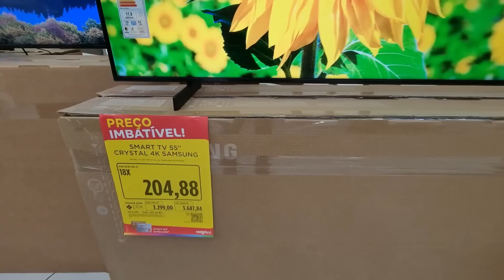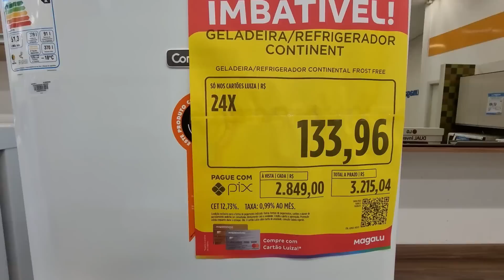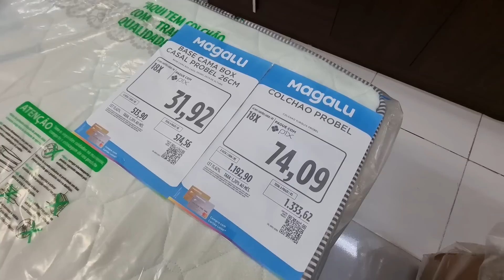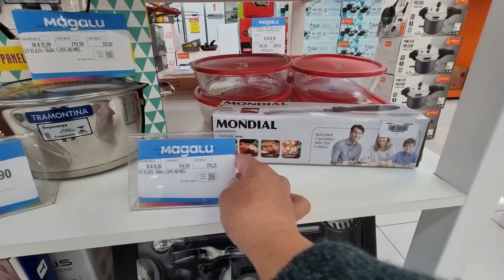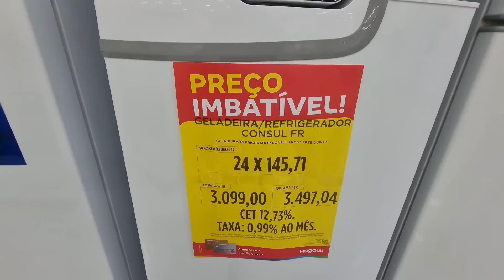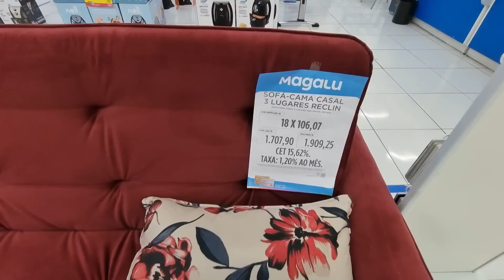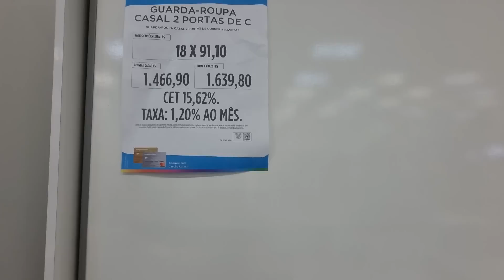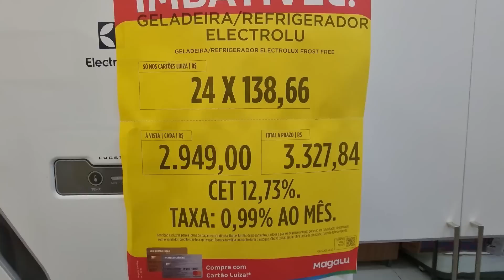MAGAZINE LUIZA - ACHADOS EM OFERTAS PARA O LAR - PROMOÇÃO MESAS COZINHAS DESCONTOS MAGAZINE LUIZA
AMORES CONFIRA PREÇOS ARMARIOS DE COZINHAS, SOFÁS, ELETROS MOVEIS ELETRODOMÉSTICOS ELETROPORTATEIS MESAS PANELAS UTILIDADES DOMESTICAS  TUDO PARA COZINHAS QUARTO SALA E MAIS DESCONTOS OFERTAS ACHADOS PROMOÇÃO LIQUIDAÇÃO COMPARTILHEI  PESQUISA DE PREÇOS DA MAGAZINE LUIZA EM SÃO PAULO ASSISTA ANTES DE IR ÁS COMPRINHAS PRA VOCÊ SEU LAR E ECONOMIZE!